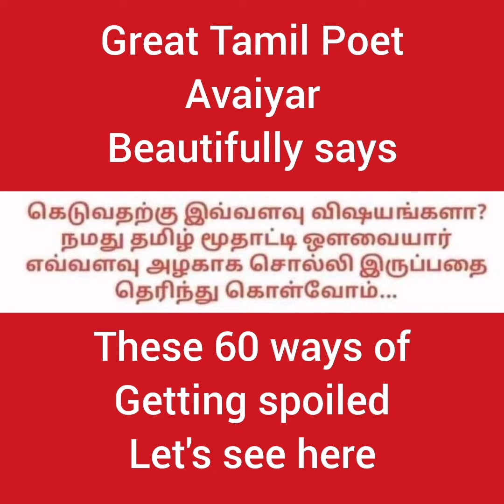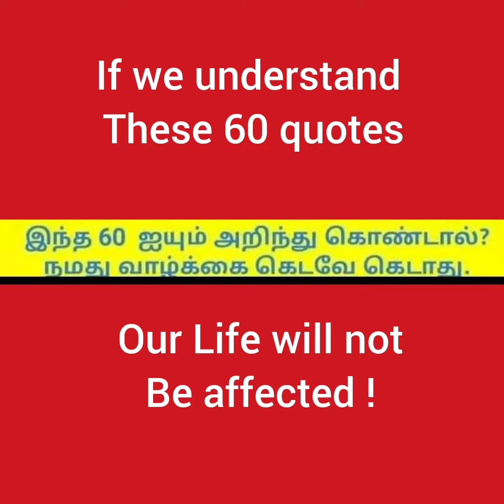Great Tamil Lady Poet Avaiyar says what not to follow in Life ! Poet Avaiyar